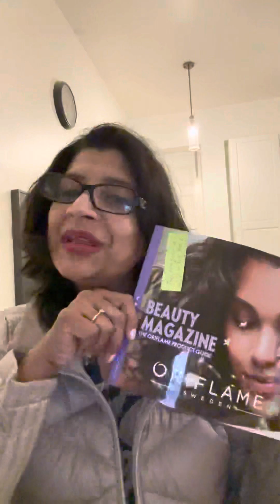Oriflame Beauty Magazine is a very good tool to generate sales ..